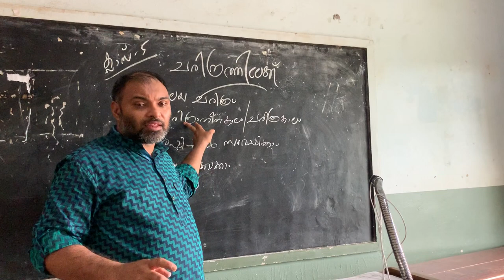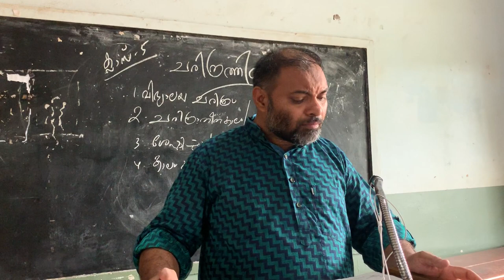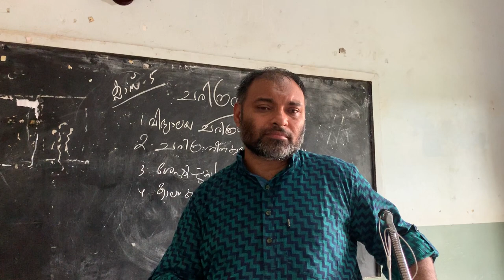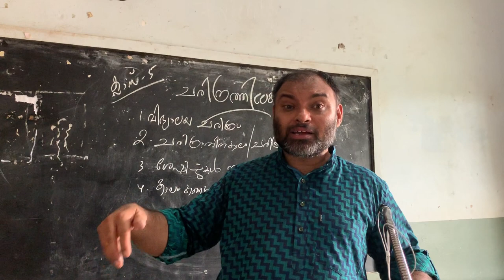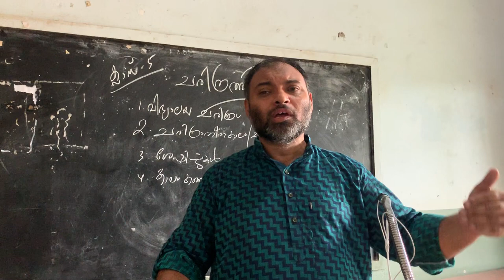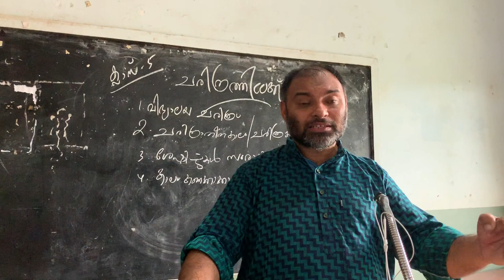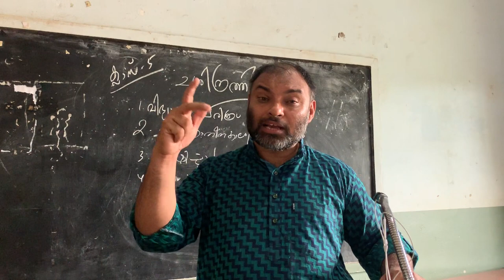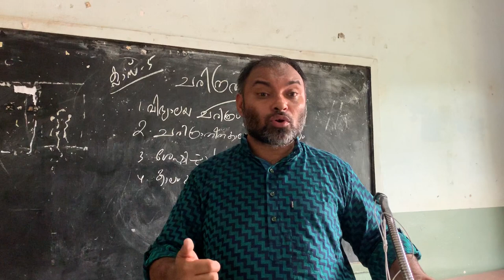അഞ്ചാം ക്ലാസിലെ സാമൂഹ്യ ശാസ്ത്രത്തിലെ ഒന്നാമത്തെ പാഠം- ചരിത്രത്തിലേക്ക്